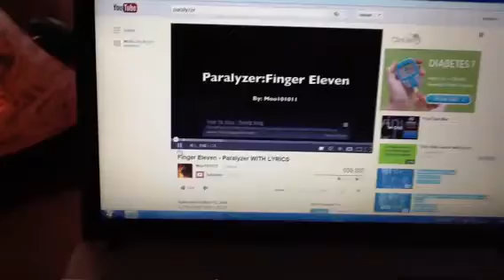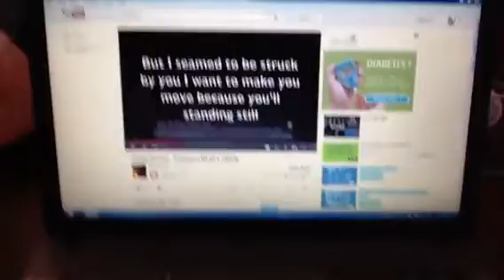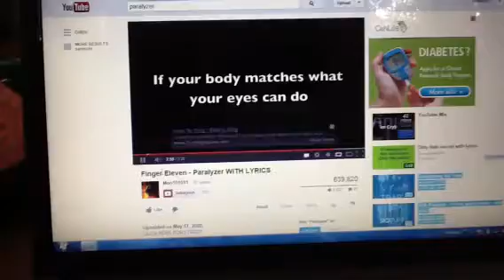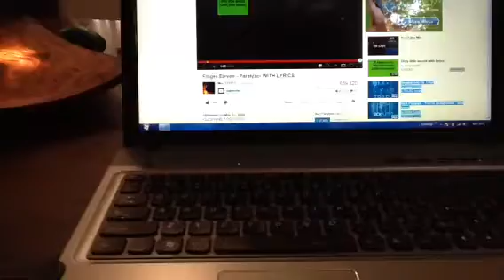NickHuff's Server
This is Nick's server NickHuff is the owners name.